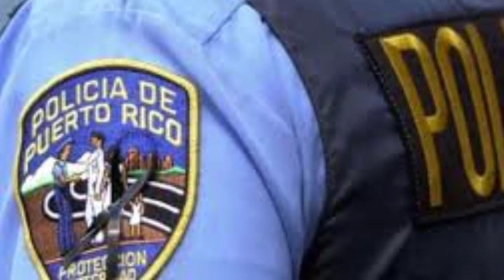DETIENEN BORICUA EN ALABAMA DESPUES DE 5 AÑOS COMO FUGITIVO / NOTICIAS PR